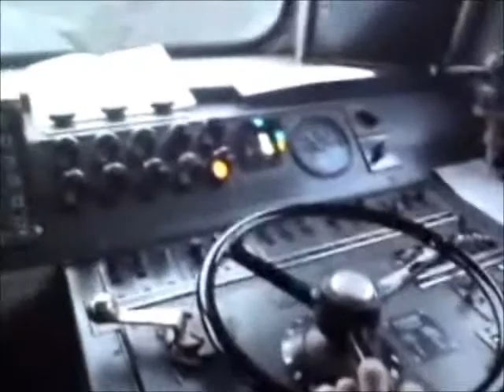Führerstandsmitfahrt 218 nach Kirchheim-Teck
im Regen und mit Scheibenwischersound